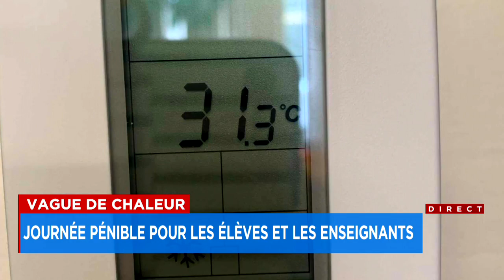Vague de chaleur: journée pénible pour les élèves et les enseignants - explications 18h